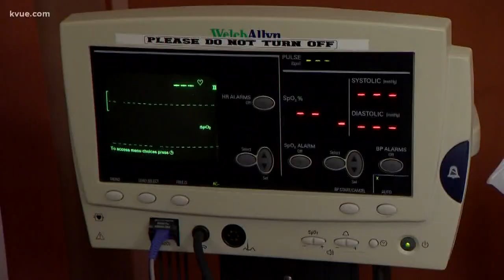Ketamine used for pain management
A drug typically known for its recreational use in clubs is now making another name for itself among pain management specialists.